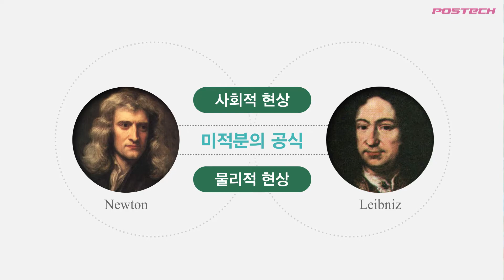알고보면 쉬운 미적분 이론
Newton과 Leibniz에 의해 개발된 현대 미적분학의 원리를 이용하여 물리적, 사회적 현상을 분석하는 필요한 수치적 계산을 쉽게 할 수 있다.
고등학교 혹은 대학교에서 미적분에서의 계산 공식을 배우면서 의문스럽게 그냥 받아들였던 이론부분을 분명하게 이해하고 설명할 수 있다.